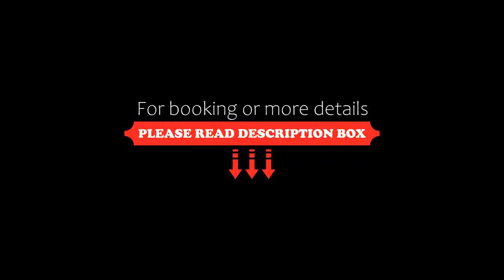Scandic Hønefoss, Hønefoss, Norway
About Property:
Situated 650 m from Hønefoss Train Station, this hotel is 3 minutes’ walk from Kuben Shopping Centre. Scandic Hønefoss offers free WiFi, an on-site fitness centre and modern rooms.
A flat-screen TV with movie channels, as well as arm chairs and a work desk are provided in each room. Some have a view of the Storelvea River.
Fair trade coffee is available with the daily ecological breakfast buffet. The 24-hour reception has a tour desk and snack...
Property Type: Hotel
Address: Kongensgate 3, 3510 Hønefoss, Norway
Searching For
1. Scandic Hønefoss - Hønefoss - Norway
2. Scandic Hønefoss - Hønefoss - Norway Address
3. Scandic Hønefoss - Hønefoss - Norway Rooms
4. Scandic Hønefoss - Hønefoss - Norway Amenities
5. Scandic Hønefoss - Hønefoss - Norway Offers and Deals
Audio Credit:
Track Title: Reasons To Hope
Artist: Reed Mathis